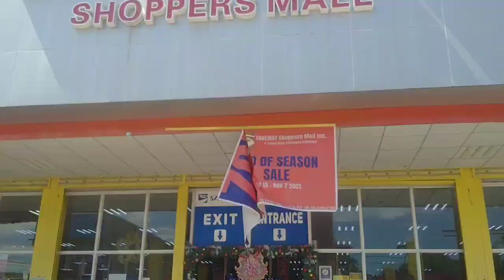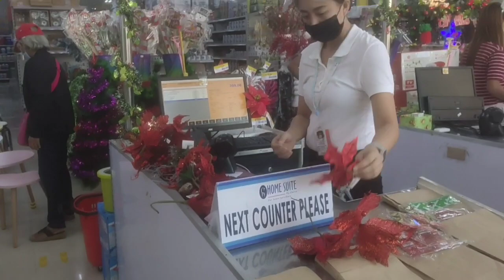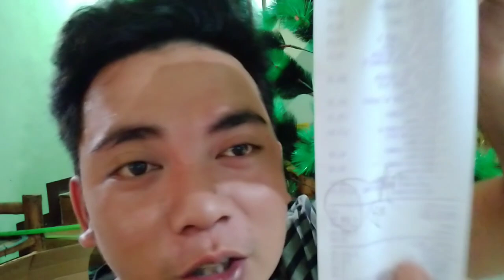ISA NA NAMANG REGALO PARA SA IGNACIO FAMILY October 29, 2021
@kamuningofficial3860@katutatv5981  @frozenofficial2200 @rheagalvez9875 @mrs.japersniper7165